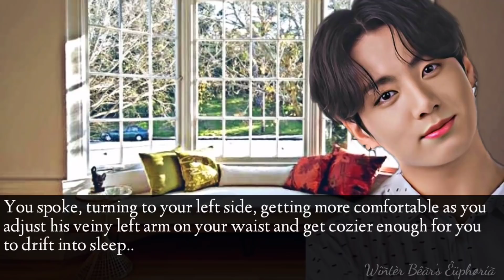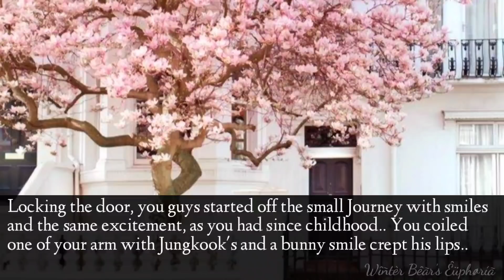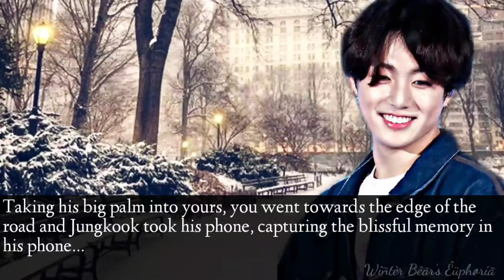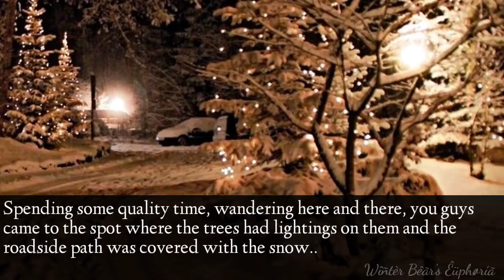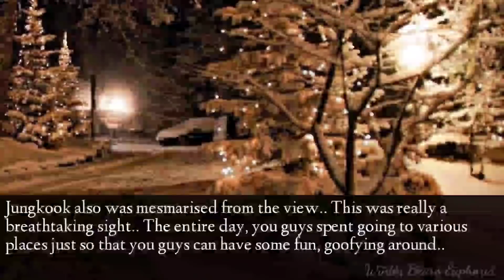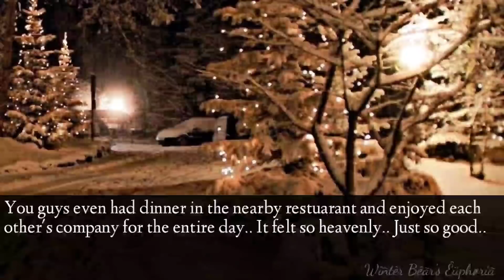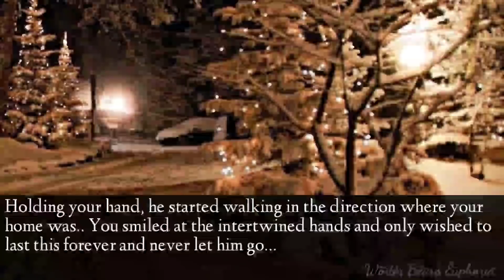{Jungkook FF Oneshot} : [Warm Winters...]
Pweaj shuppolt thish video🥺👉👈
I have given my best to make this storyline more soft and realistic.
Hoping a little support won't hurt, right...?
But, please do❤️❤️❤️